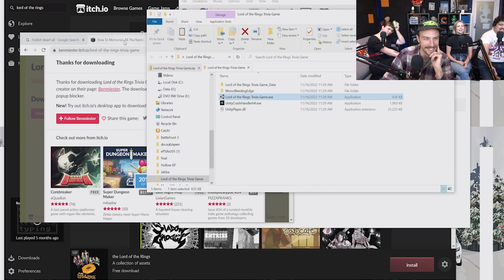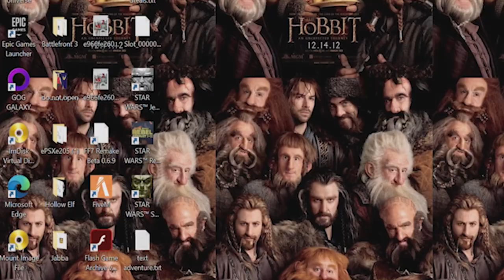The Lord of the Rings Two Towers Game Fills Us With Reckless Hate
Once, back in 1941, Tolkien mustered the courage to ask Edgar Rice Burroughs if he would like to join The Inklings. Burroughs laughed for ten straight minutes, gave Tolkien a swirly, then wrote like fifty books about lizard women f*cking cavemen or something.